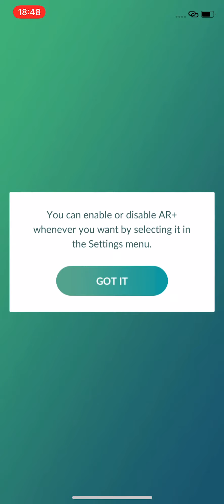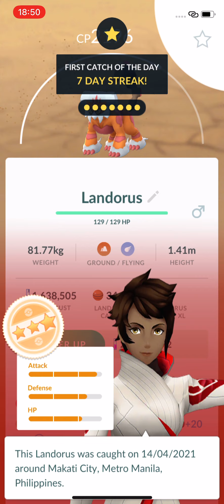Pokémon GO - Landorus Raid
Pokémon​GO

US address:
9885 Randolph st. Riverside, CA 92504 U.S.A